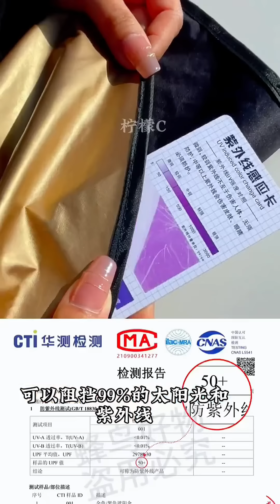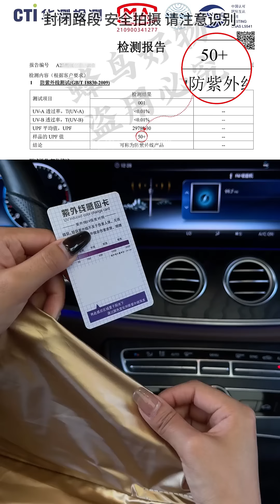黑金汽車遮陽傘，防曬提升99%，40°C 的大熱天車內也不悶熱！tiktok